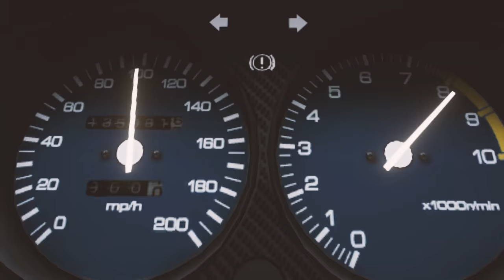JENNY NOWAK, ENCHANTÉE !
Jenny Nowak, enchantée ! Je vous présente mon nouveau personnage GTA RP sur FlashBack.

et à @Olly_Bza pour la miniature